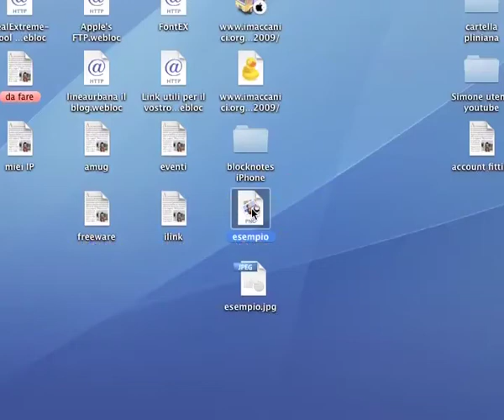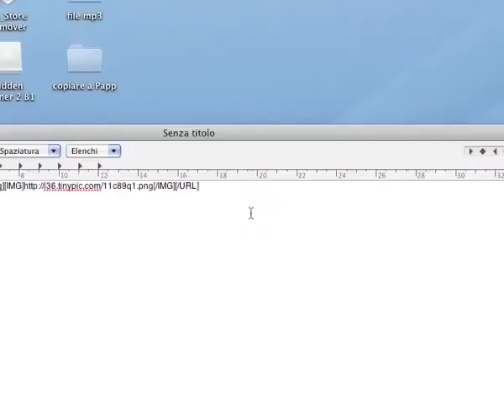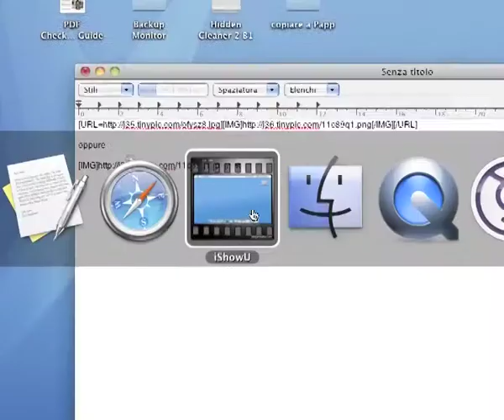Inserire immagini sul forum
Breve tutorial per allegare le immagini sul forum de iMaccanici con "effetto anteprima". La colonna sonora è del grande Tony Tammaro.